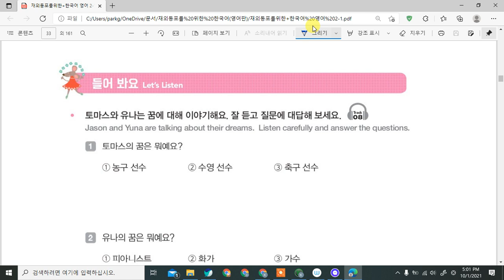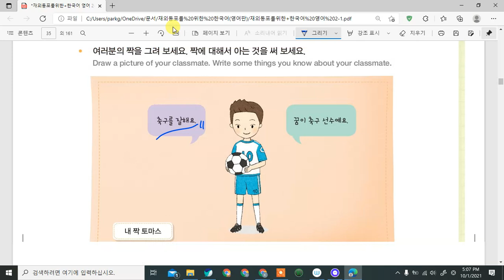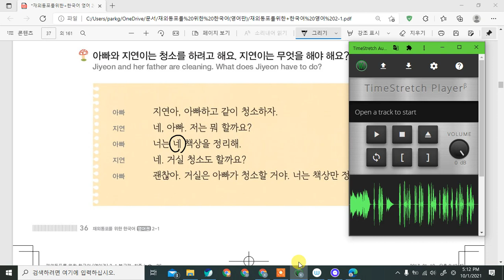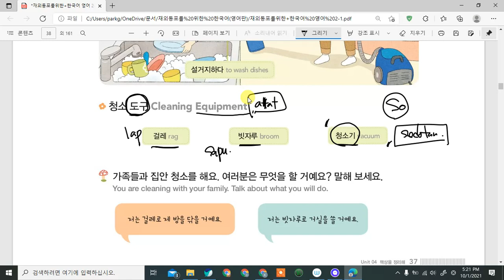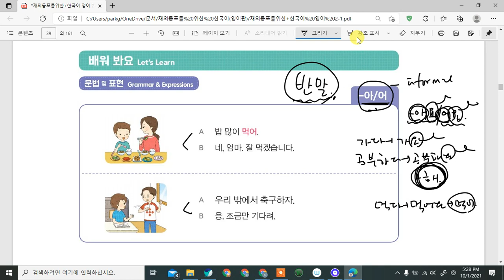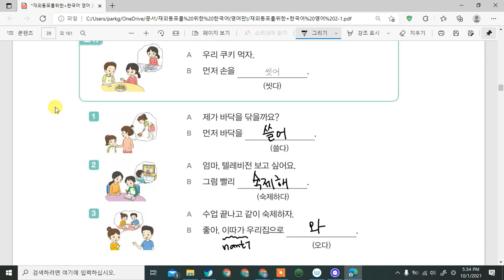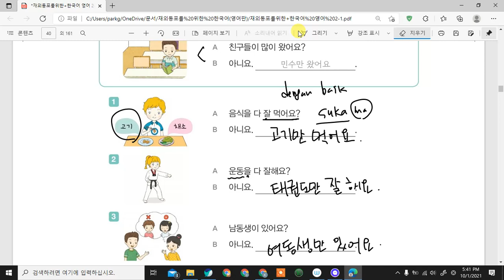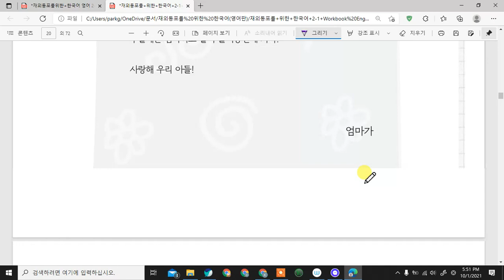Kelals Bahasa Korea anak-anak 4과 책상을 정리해 Belajar Bahasa Korea bersama Dosen Mr. Park